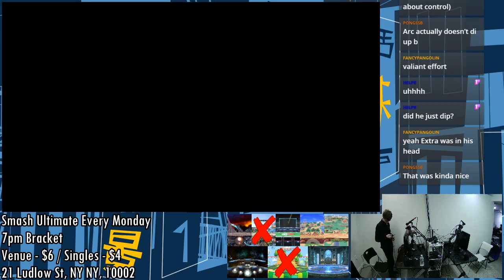[Smash Ultimate] BoMBS #76 (W.Quarters) - Extra O vs KingArc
"Extra O(Young Link Pink) vs KingArc(Megaman Blue)

 - BoMBS #76
 - Dec 30th, 2019
 - 21 Ludlow, New York, NY 10002, USA

Venue Fee: $8
Singles:   $7
Doubles:   $5

Venue Address -
21 Ludlow